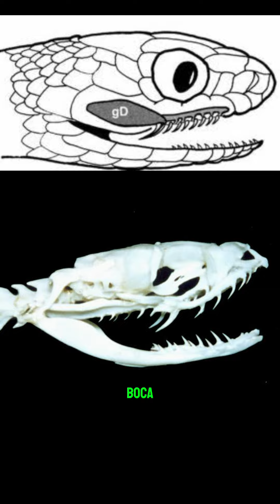Ela é venenosa? Mussurana